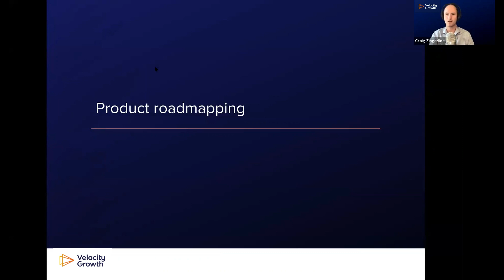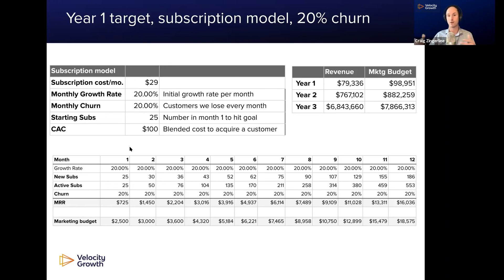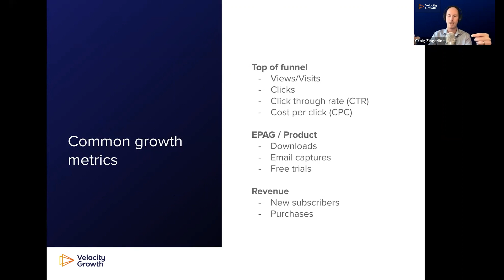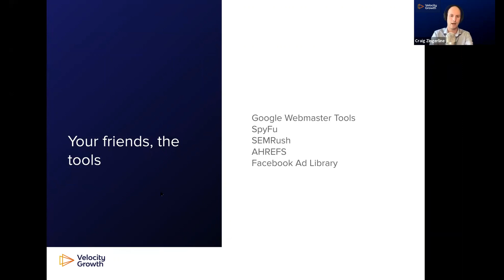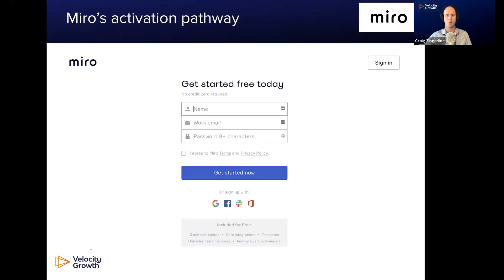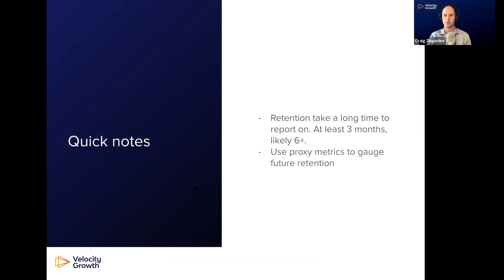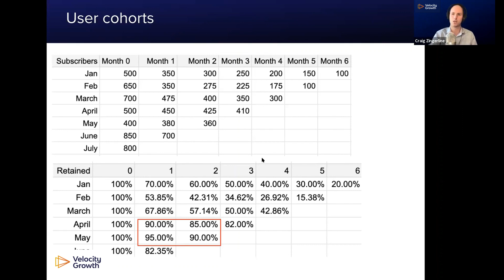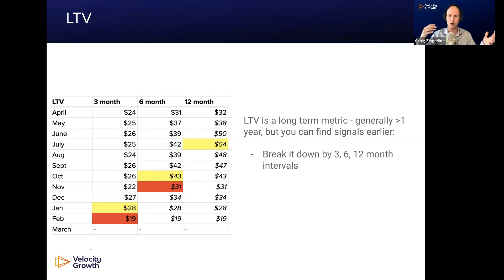A Whirlwind Tour Of Growth Marketing